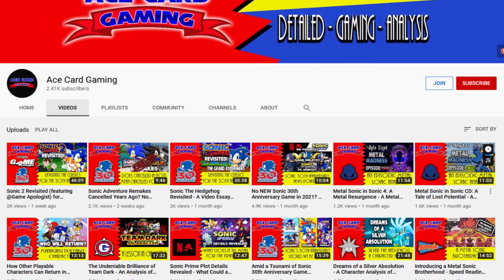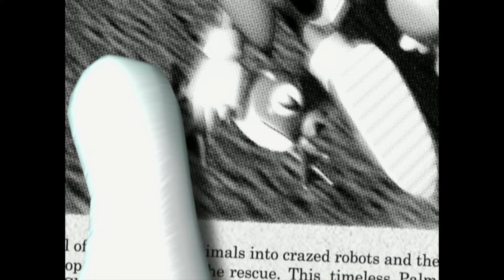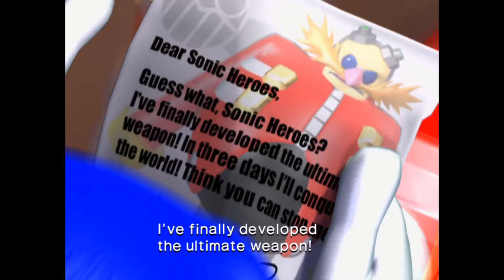The Path to Metal Overlord - An Analysis of Neo Metal Sonic in Sonic Heroes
AceCardGaming NeoMetalSonic SonicTheHedgehog Welcome to Byte Sized Metal Madness. A mini series on everyone’s favorite hedgehog terminator, Metal Sonic. In this series, we’re going to take a look at, and analyze byte sized sections of the Sonic universe where Metal Sonic and his many variants have appeared over the years. Metal Sonic is consistently one of, if not the most popular villain in the Sonic series. And there’s a good reason for that! But quite often his potential has been completely wasted in the games he appears in. Or at best, has been very underutilized. So join me for a series that seeks to right those wrongs, and give Metal Sonic the recognition he deserves! In this episode, we will be analyzing Metal Sonic's appearance as Neo Metal Sonic in Sonic Heroes.